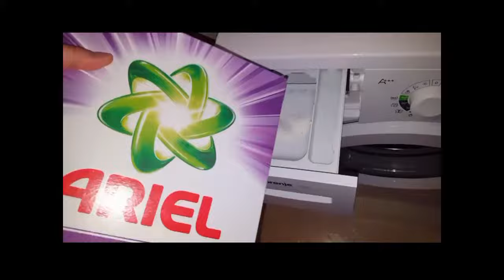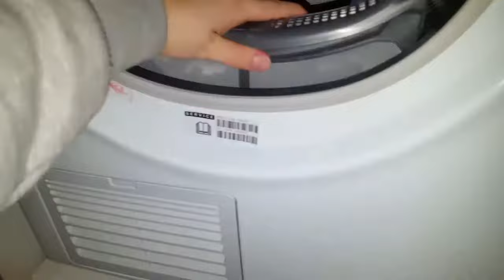DAY IN THE LIFE OF A YOUNG MOM WITH 2 BABIES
A simple day in the life of a 24 year old mom of a 2 year old and a 3 month old!